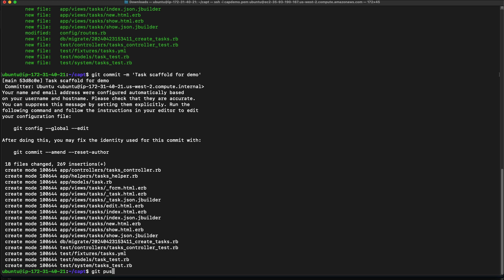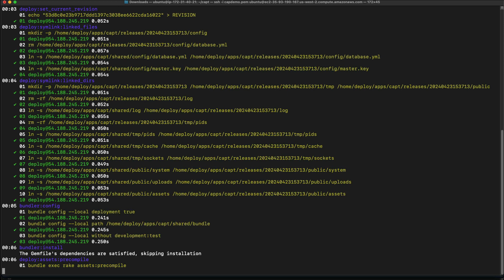Using Capistrano to Deploy Rails App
We will deploy a Rails 7 app on EC2 using the instance we created using Terraform in the previous video.